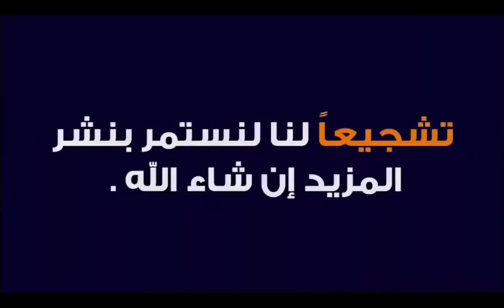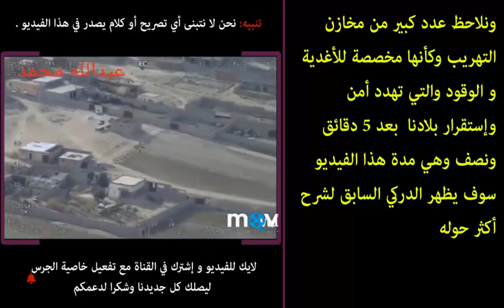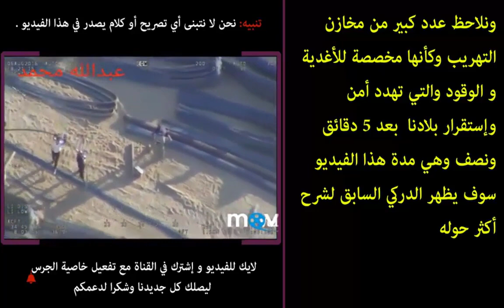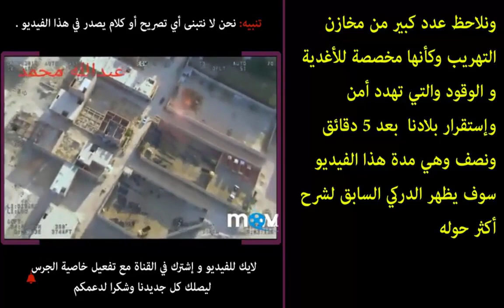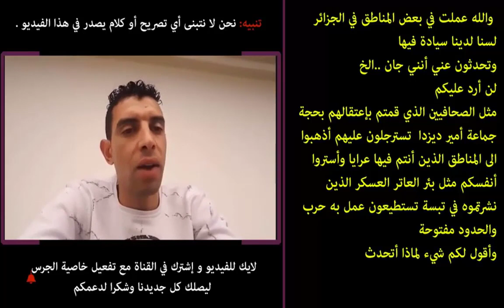الدركي المنشق يعود بفيديو للأحد طلعاته الجوية ويكشف كيفية عمل المهربين في الحدود الجزائرية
Amir Dz أمير ديزاد فضائح عبد القادر الزوخ و سبب الوحيد لي سجن كمال بوعكاز 😥😥😥 الله يطلق سراحه
الصحفي عدلان ملاح يكشف المستور في فيديو على المباشر
الممثل بوعكاز يكشف عن تفاصيل إعتقاله وماوقع في الحبس وكيف حاولوا توريطه بكل الطرق
قناة الحياة الجزائرية ترافق كمال بوعكاز من لحظة خروجه من السجن الى بيته
Mohamed Benchenet Avec Tipo Bel Abess Saroukh W Rani Chbab

تشبع ضحك😂| صالح أوقروت يزور كمال بوعكاز :"كالبارح كي اليوم كي غدوة... كمال خويا"